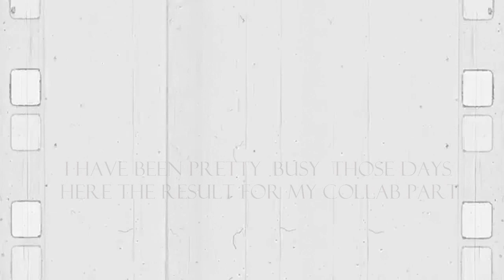Important | Collab Part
" Can you whisper ... "
720p H-D
● Hi , First don't worry guys I only put a coloring for myself I send you my part without it . I hope you will all enjoy my part , and also if there is any problem with the link !

xoxo ♥ thank 's a lot for watching.

●Program use : Sony Vegas pro 11 /coloring by me .